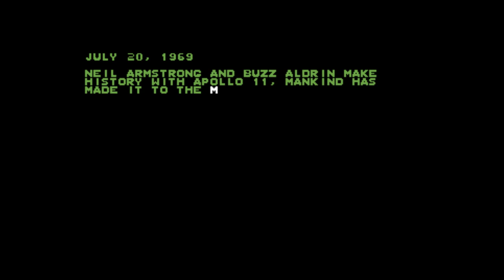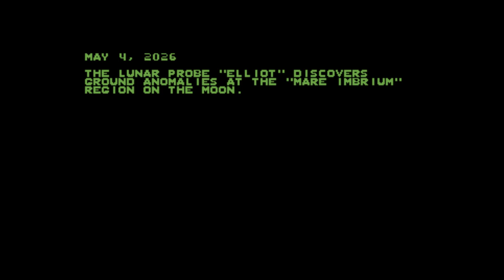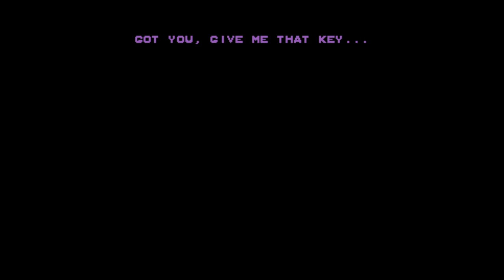Commodore 64 -=Bad Moon Rising=-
Saberman&IndieRetroNews.com present: Bad Moon Rising

Credits:
Programmed by Stephan Katteneder
Graphics by Stephan Katteneder
Additional sound & IRQ loader by Covert Bitops